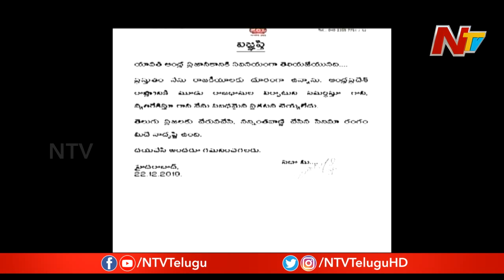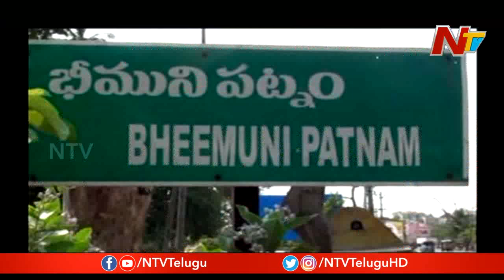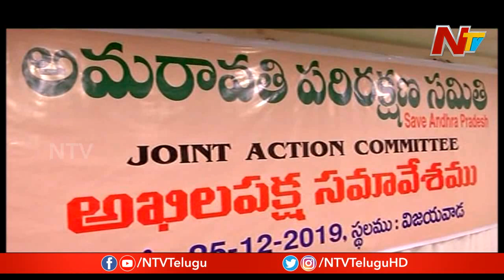ఆంధ్రుల రాజధాని పై ఎందుకింత గందరగోళం..? అయోమయంలో అమరావతి భవిష్యత్తు..! | Story Board | NTV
ఆంధ్రుల రాజధాని పై ఎందుకింత గందరగోళం.. అయోమయంలో అమరావతి భవిష్యత్తు